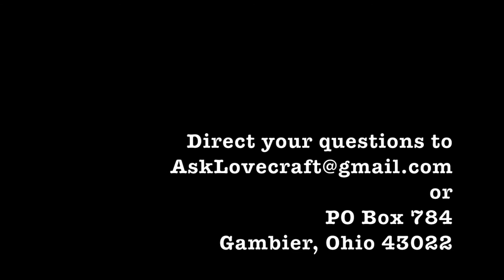Ask Lovecraft - Travel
In which we'll leave the light on for you.